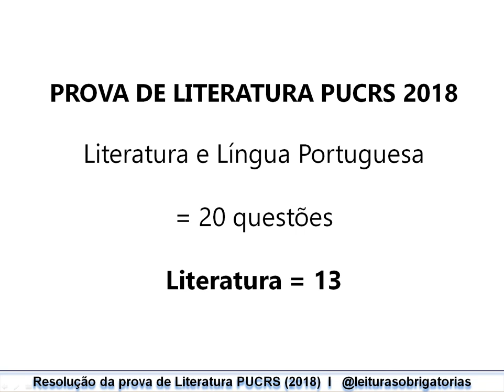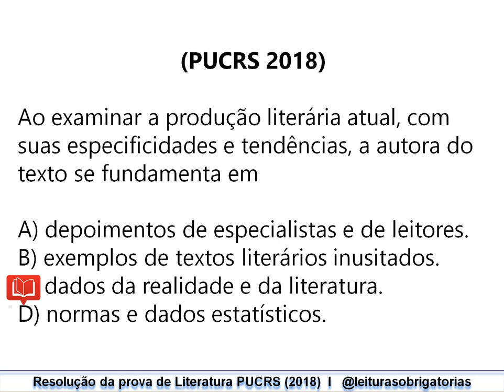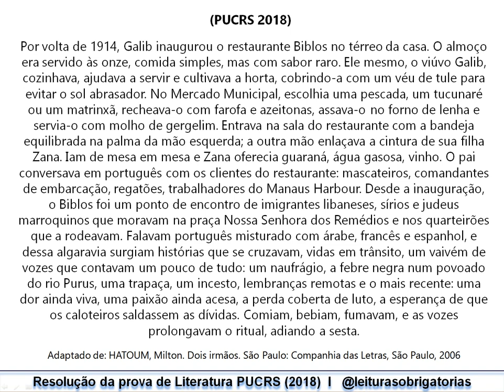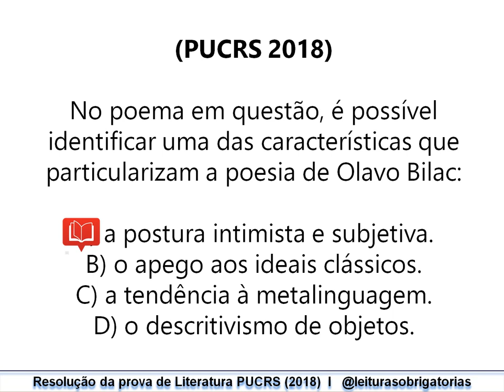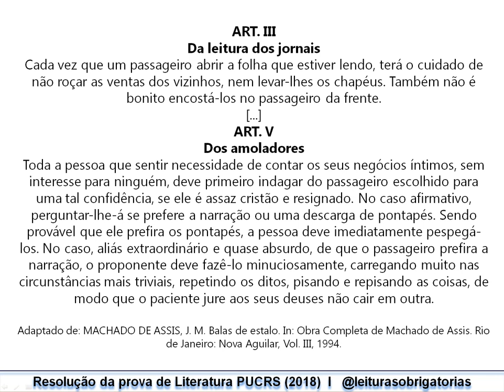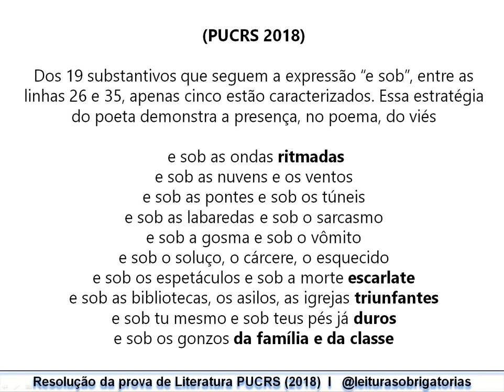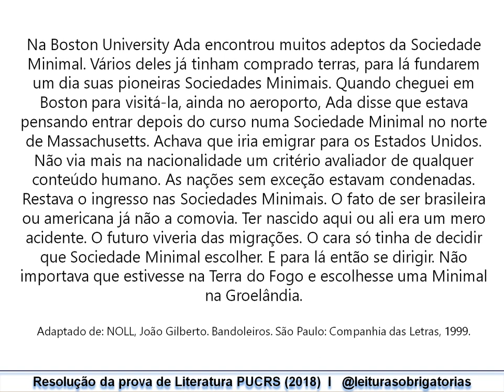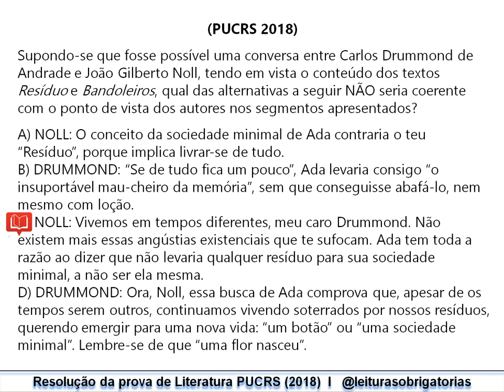Correção da prova de Literatura PUCRS 2018